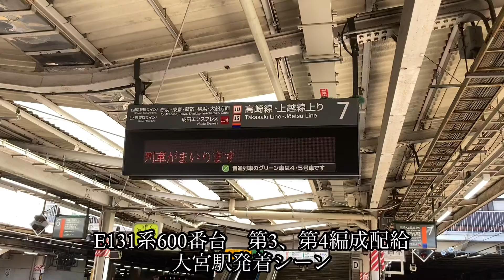【2021年8月20日】EF64+E131系NT-3&NT-4第二回目配給輸送 大宮駅発着シーン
ご視聴くださりありがとうございます。
　最近低評価が増えてきてますので、理由を教えていただけると今後の撮影及び編集に活かせるかと思いますので、よろしくお願いします。